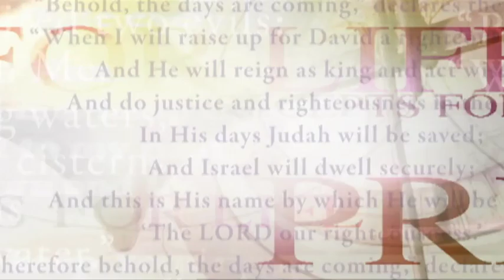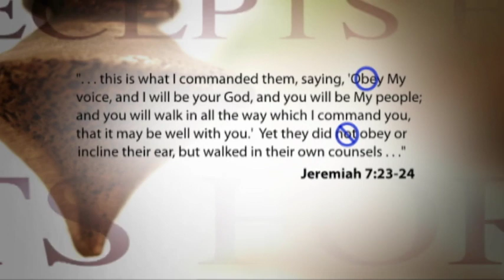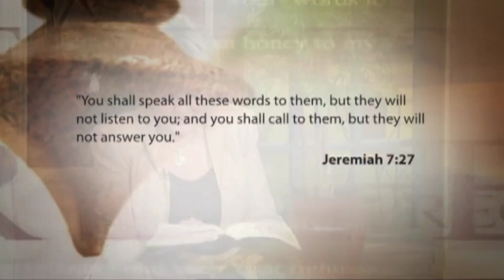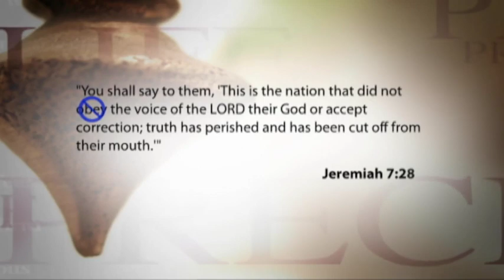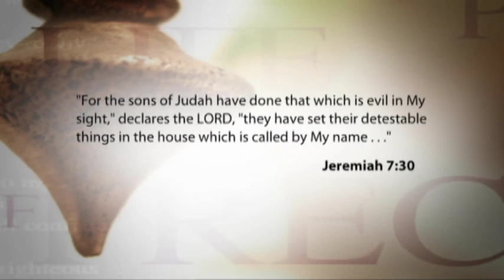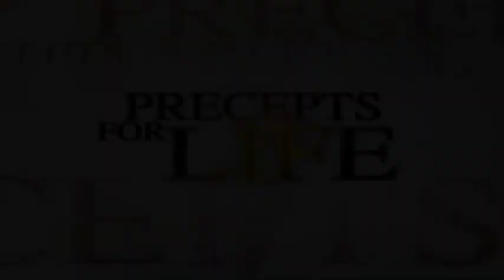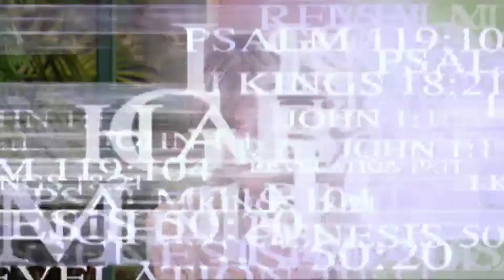Deception on the Rise | Kay Arthur | Precepts for Life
Books by Kay Arthur
Lord, I Want to Know You: A Devotional Study on the Names of God
How to Study Your Bible: Discover the Life-Changing Approach to God's Word
Lord, Teach Me to Pray in 28 Days
Lord, Is It Warfare? Teach Me to Stand: A Devotional Study on Spiritual Victory

Do you get frustrated when you watch people manipulate others with their words, when you know that they are lying, when you know that they are saying what the people want to hear, when they’re tickling their ears and you know that they cannot deliver? Or you know that when the time comes, when the politician gets into office or whatever ,he’s not going to deliver? He’s simply using deceptive words, and it’s like the people follow him. What are we gonna do? We’ll talk about it today.

1)This video has no negative impact on the original works (It would actually be positive for them)
2)This video is also for teaching purposes.
3)It is positively transformative in nature.